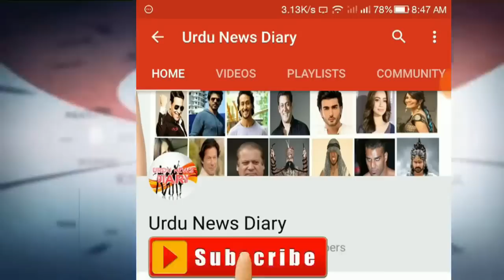Imran Khan Speech About Afghanistan | Afghan Govt Reaction On Imran Speech | Urdu News Diary